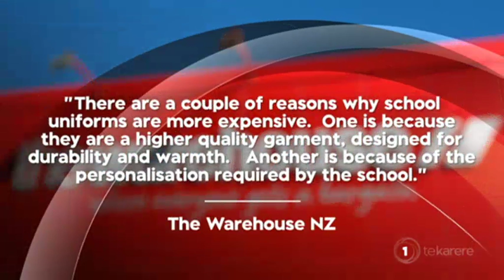School uniforms, stationery and fees expensive burden for whānau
Most students will be back at school next week. But for an increasing number of parents, it's a stressful and worrying time.  Costs associated with uniforms, stationery and fees is a burden many families cannot sustain. Krystal-lee Brown reports.